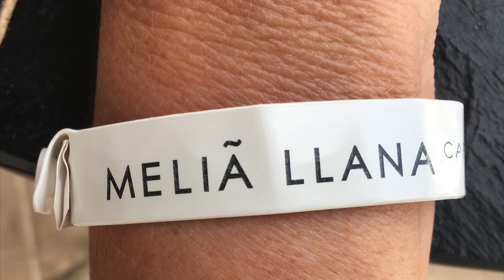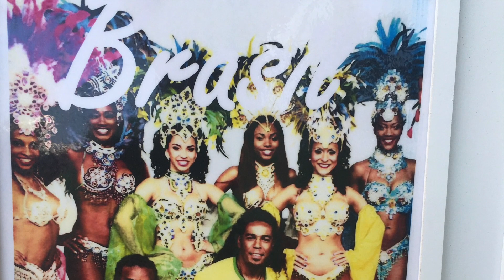2018 Kaapverdie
Vakantie Kaapverdië, eiland Sal.

ONTVANGST IN HOTEL
We verblijven in Melia Llana. Het thema van Sal is; No Stress.

Ontvangst is zeer vriendelijk, er wordt een kopie gemaakt van onze paspoorten. We weten dat dit niet verstandig is, maar gaan hier toch maar mee akkoord. We krijgen een ontvangst drankje aangeboden.

We wachten een uurtje tot onze kamer om 15.00 uur beschikbaar is, dat is hier geen straf. We starten met een lunch en proosten op een gezellige vakantie.

DINER
Het diner is werkelijk geweldig, geen grote bakken met friet en pasta’s maar allemaal mooie kleine gerechten.  Enkele hoofdgerechten worden door 5 koks op verzoek samengesteld.
Aan tafel wordt door zeer vriendelijke medewerkers, die goed op elkaar ingespeeld zijn, de drank verzorgd.
Het enige wat wij missen is een fooienpot.

ITALIAANS RESTAURANT CASA NOSTRA
Dit restaurant is à la carte en dien je vooraf te reserveren.
We maken een keuze uit de kaart en kijken naar de wijnkaart. Kaap Verdische wijn lijkt ons toepasselijk, maar is niet op voorraad.

Het eten smaakt ons prima, maar Italiaans kan ik het eten en de sfeer niet noemen. Dit is gewoon een à la carte restaurant.

AVOND PROGRAMMA
Dit is een adults only resort, dus geen overdone animatie programma.

Vanaf 19.00 tot 21.00 is er live muziek in de Avenue bar. Rustige lounge muziek van 1 of 2 muzikanten.
Wat ons betreft is de Avenue bar de beste van het resort, heerlijk cocktails zoals cocktails gemaakt moeten worden, en met zeer vriendelijke bediening.

Vanaf 21.00 is er meestal een grotere band bij een van de zwembaden of de Azul bar.

ZWEMBADEN
Er zijn twee grote zwembaden met een temperatuur van 26 graden. Een van de zwembaden heeft een bar in het water met muziek. Ik weet dat muziek erg persoonlijk is, maar variatie zou beter zijn geweest.
Tussen de twee zwembaden ligt nog een bar waar je snacks kunt bestellen.

Blok 4, 5 en 6 hebben een eigen zwembad, hiervoor moet je wel een kamer op de begane grond hebben. Bij aankomst kun je je kamer upgraden als daar plaats voor is.

STRAND EN ZEE
Het resort ligt direct aan zee, je loopt zo het brede zandstrand op, aan jou de keuze of je de handdoek op een van de vele strandstoelen legt of op het zand.
Er is live guard aanwezig, je kunt er snorkelen, het is afhankelijk van het weer of je onder water iets kunt zien. Soms zagen we geen hand voor ogen, maar we hebben ook heldere omstandigheden meegemaakt waarbij veel te zien was. Overigens is dit niet te vergelijken met Egypte of Aruba. Temperatuur van het zeewater was hoger dan van het zwembad.
Afhankelijk van de periode is het ook mogelijk om schildpadden te zien. De schildpadden leggen eieren in het strand en komen begin november uit.

SANTA MARIA
Wij zijn over het strand naar Santa Maria gelopen, 90 minuten stevig doorlopen, totaal 7 km. Een kortere route via de weg is 4 km, wij hebben deze ook gelopen maar is ongezellig.
Een taxi brengt je voor 3 euro. Ook vertrekt er ‘s morgens ieder uur een gratis shuttle bus vanuit ons hotel naar Santa Maria.

Tussen 10.00 en 12.00 uur komen de vissersboten terug en meren aan bij de pier, een mooi gezicht, maar je hebt ook een sterke maag nodig. De vissen worden direct klaar gemaakt voor de handel.

Verder heeft Santa Maria nog niet veel te bieden maar dat zal de komende jaren snel veranderen, er wordt veel gebouwd.